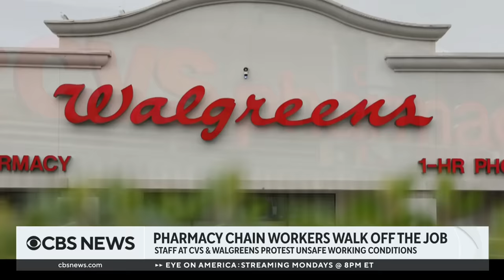Walgreens, CVS pharmacy staff walk off job to protest unsafe working conditions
Some staff members at major U.S. pharmacy chains like Walgreens and CVS walked off the job this week over working conditions. The three-day walkouts that began Monday follow similar walkouts last month in Arizona, Washington, Oregon and Massachusetts. Shane Jerominski, a licensed independent pharmacist, joined CBS News to discuss the situation.